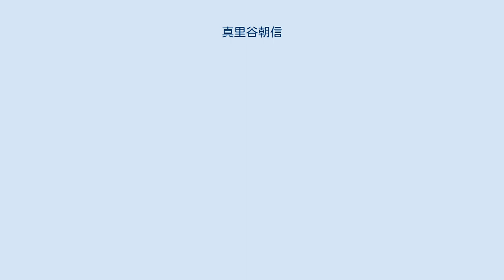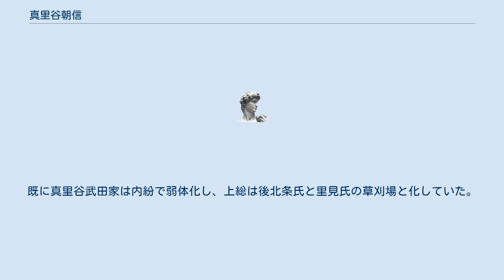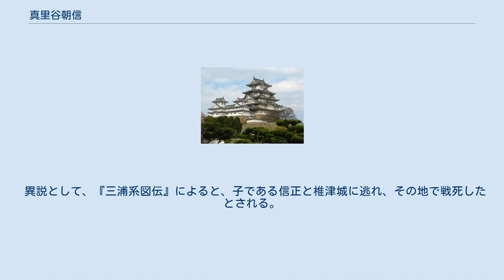真里谷朝信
真里谷 朝信（まりやつ とものぶ、生年不詳 - 天文13年8月7日（1544年8月25日））は、戦国時代の人物。
真里谷武田家（上総武田氏）の一族。
上総小田喜城（後の大多喜城）の城主。
 『上総国大多喜根古屋城主武田殿系図』によると、小田喜城の築城者である真里谷信清の孫で、父の名は真里谷直信。
近年の研究で、当時の真里谷武田家の当主の真里谷恕鑑の実名が信清であったと考えられるようになったが、恕鑑と朝信の祖父の信清とは別人と考えられている。
黒田基樹は、小田喜武田氏の成立は永正年間から大永年間にかけてのころであり、また、通字である「信」の位置から小田喜の武田氏は、元々は長南武田家の一族であった可能性を示唆している。
 妻は真里谷信隆の家臣である後藤氏の娘。
また、娘が里見義豊の妻に嫁いだともされるが（『三浦系図伝』）、世代的な整合性がないことから疑問が呈されている。
黒田基樹は、当主である信清（恕鑑）との誤伝であると推測し、また、里見義豊と関連する朝信の事蹟については、朝信本人のものと信清（恕鑑）のものが混在していると考察する。
 里見氏の内紛（天文の内訌）の際に、主君真里谷恕鑑の命により自分の娘婿でもある里見義豊の救援に向かう。
だが、義豊は里見義堯に討たれてしまい、朝信は対抗して安房天津城を占拠して城主となる。
 恕鑑の死後の後継者争いでは、真里谷信応を支持する真里谷全方など一族の意向に反し、朝信は信応の庶兄である真里谷信隆を支持して信応方についた里見義堯と再び争ったという。
ただし、近年の研究では、里見氏は当初は信隆支持派であり、本家の家督争いとは別に何らかの形で朝信と義堯との間に対立があったのではないかと推測されている。
 1541年頃には、里見義堯の重臣である正木時茂が天津城を攻めると、城は正木軍の攻勢を支えきれずに落城するなど、朝信の勢力圏は正木時茂・正木時忠兄弟の攻勢にさらされるようになった。
既に真里谷武田家は内紛で弱体化し、上総は後北条氏と里見氏の草刈場と化していた。
時茂・時忠の北上は続き、劣勢の朝信は抗戦したが、1544年には上総刈谷原（現在の千葉県いすみ市）の戦いにおいて時茂によって討たれ、小田喜城は時茂によって奪われてしまった。
以後、時茂の小田喜正木氏が東上総を支配することになる。
 異説として、『三浦系図伝』によると、子である信正と椎津城に逃れ、その地で戦死したとされる。